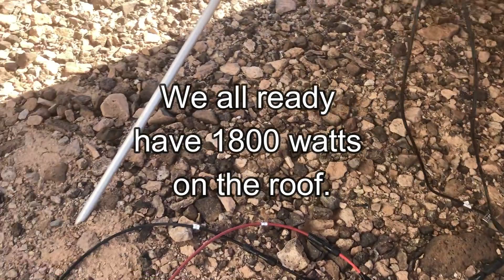Dry camping for Christmas in the Yuma Arizona desert, yeah we do that.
Dry camping at the LTVA just outside of Yuma.

More solar, 1800 watts on the ground 1800 watts on the roof
Two charge controllers 8 lithium battle-born batteries. 600 hundred watts just for the cargo trailer with its own batteries and charge controller.
4200 hundred watts total..
60-gallon water bag and pump system.
And a little Christmas and Ho Ho Ho too.